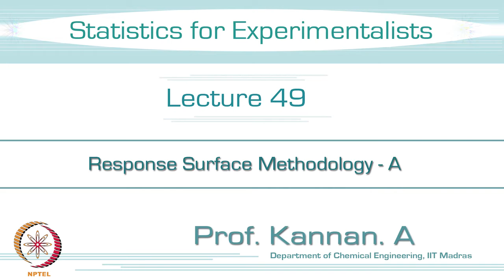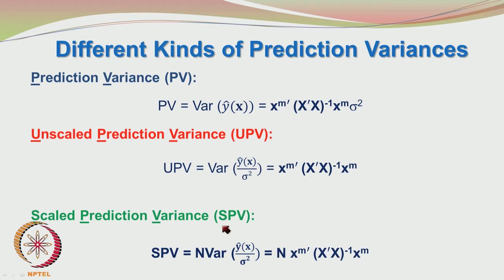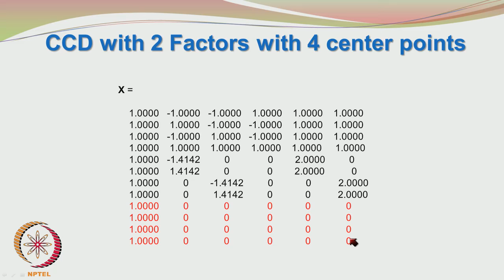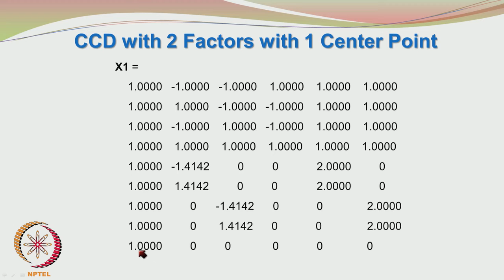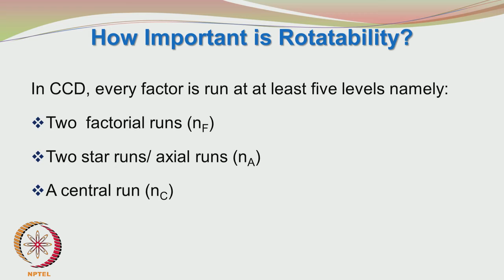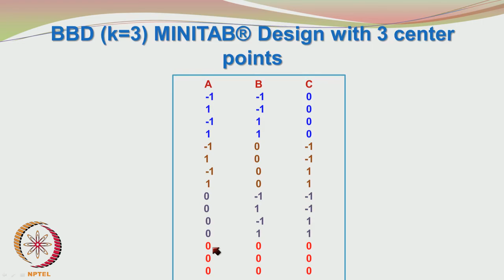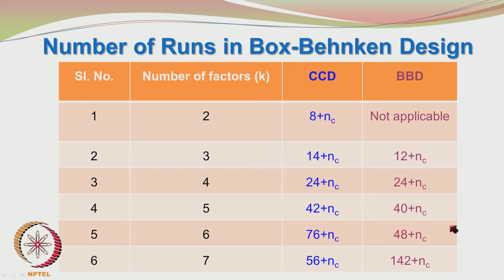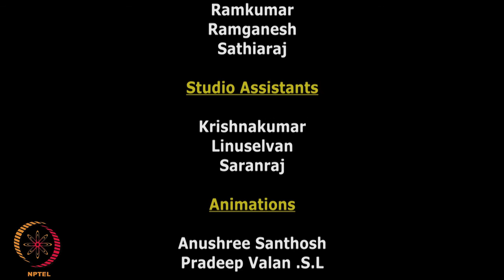Mod-01 Lec-49 Response Surface Methodology - A